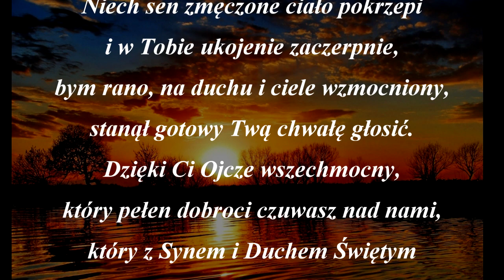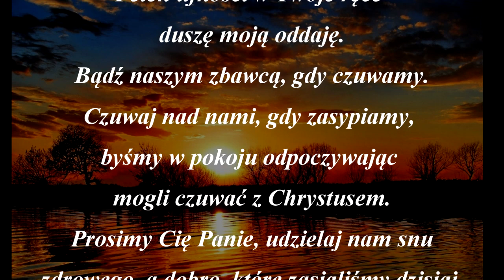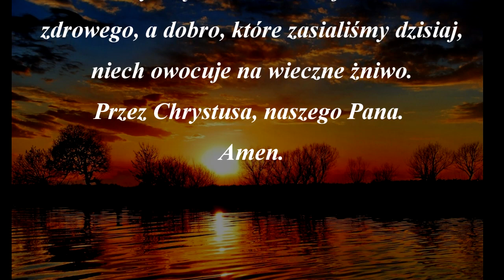Modlitwa wieczorna - zanim zapadnie noc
Zapraszam do wysłuchania modlitwy przed snem. Zanim zapadnie noc wysłuchaj nas Panie. Pomódlmy się wieczorem do Boga i oddajmy się Jemu pod opiekę.

Modlitwa przed snem - zanim zapadnie noc

O Władco świata, usłysz modlitwę moją.
Dobroci i mocy Twojej
tę nadchodzącą noc polecam.
Pod Twoją opiekę się oddaję.
Niech sen zmęczone ciało pokrzepi
i w Tobie ukojenie zaczerpnie,
bym rano, na duchu i ciele wzmocniony,
stanął gotowy Twą chwałę głosić.
Dzięki Ci Ojcze wszechmocny,
który pełen dobroci czuwasz nad nami,
który z Synem i Duchem Świętym
pełnię życia nam obiecujesz.
Ty, o Panie, jesteś pośród nas,
Twe święte Imię wzywamy,
nie opuszczaj nas, Panie, Boże nasz.
Bogu niech będą dzięki.
Pełen ufności w Twoje ręce
duszę moją oddaję.

Ty mnie odkupiłeś, o wierny Boże!
duszę moją oddaję.
Bądź naszym zbawcą, gdy czuwamy.
Czuwaj nad nami, gdy zasypiamy,
byśmy w pokoju odpoczywając
mogli czuwać z Chrystusem.

Prosimy Cię Panie, udzielaj nam snu
zdrowego, a dobro, które zasialiśmy dzisiaj,
niech owocuje na wieczne żniwo.
Przez Chrystusa, naszego Pana.
Amen.